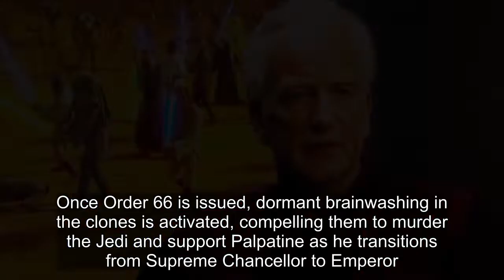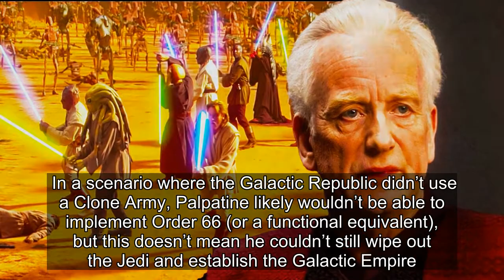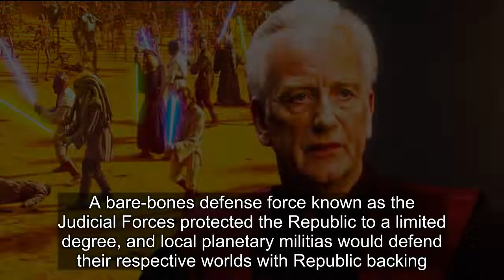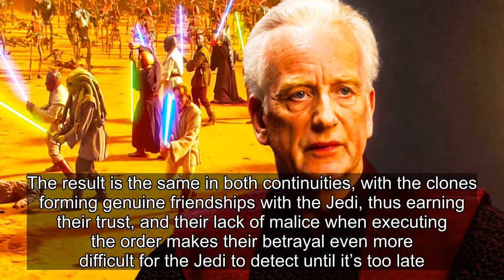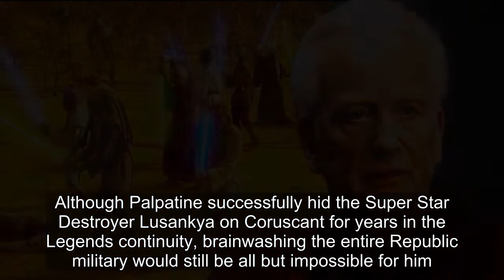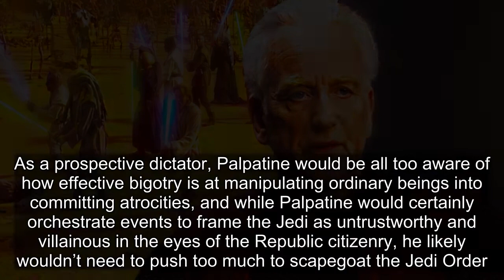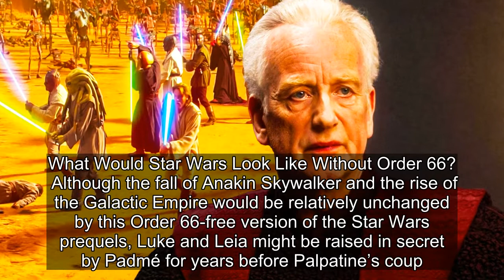Star Wars: Could Palpatine Have Wiped Out The Jedi WITHOUT Order 66?